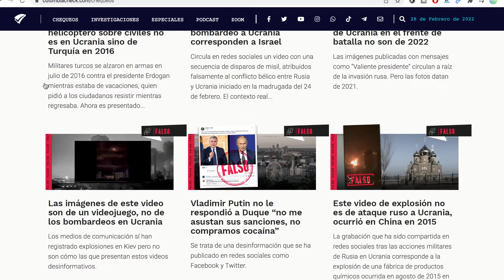¿Qué son las Fake News y cómo identificarlas?